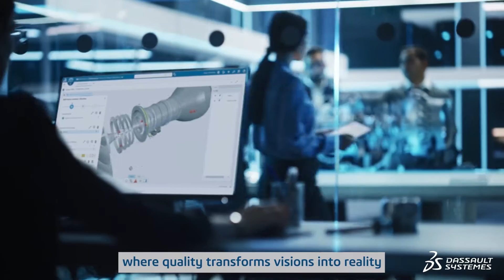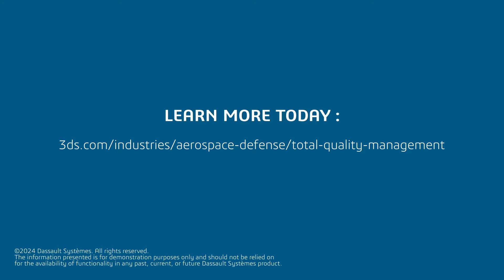Total Quality Management with 3DEXPERIENCE - Aerospace and Defense | Dassault Systèmes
In today's rapidly evolving aerospace and defense sector, Total Quality Management (TQM) has become pivotal for achieving operational superiority and meeting the increasing demands for quality and efficiency. The key to success lies not only within the internal processes of manufacturers, but significantly within the capabilities of their supply chain. At DassaultSystèmes, TQM with the 3DEXPERIENCE platform is the industry's enabler.